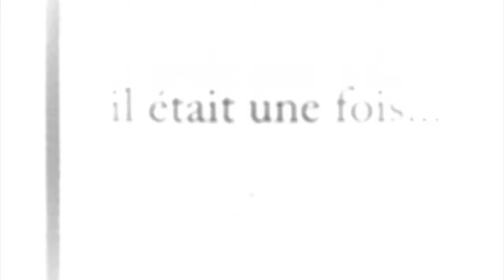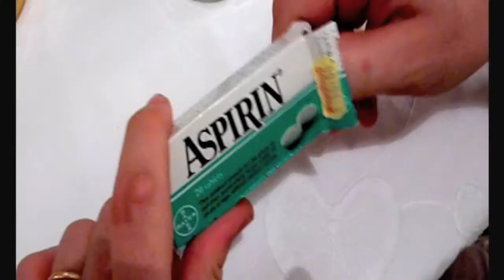Olivia and Chris dubai movie